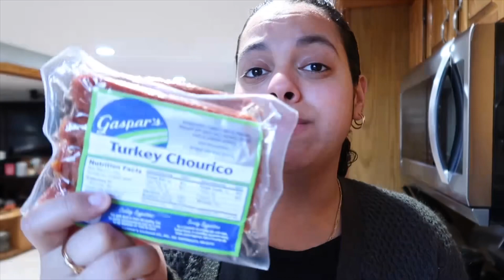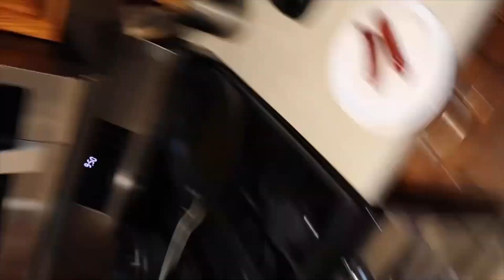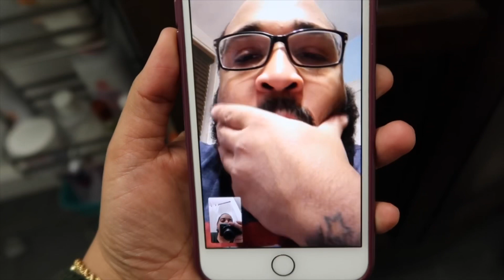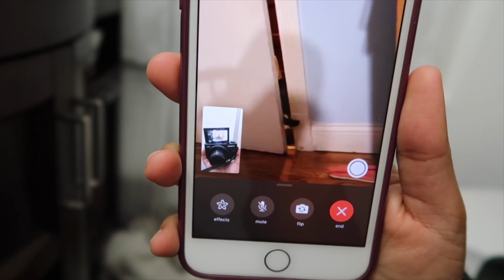VLOGMAS | Shhh, it’s a SURPRISE ! I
Day 23 of 25. Sorry for the huge delay in posting, but there was a surprise inside that I couldn't risk ruining!